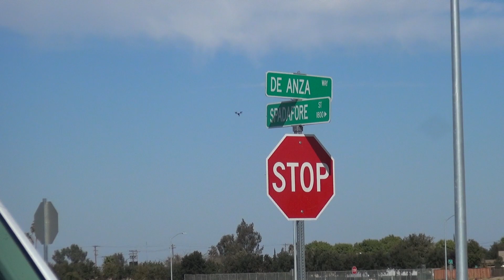New Home Construction in Los Banos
New Home Construction in Los Banos behind the new Save Mart.